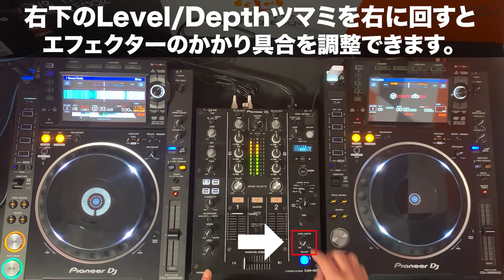【DJ解説動画】FX(エフェクター)について〜初級編〜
🎉 登録者7,200人突破！🎉
🔥スクール生徒総数320名🔥
登録するとお得なプレゼントも🎁

・日々、DJ・DTMに関する知識や動画を無料で配信
・24時間無料レッスン受付中
・レッスン料金や申し込みもLINEで可能

出張DJや楽曲制作など、企業様からのお仕事依頼はこちらのメールアドレスにいただいております。

【🎧DJ・DTMスクール　Five The Trailing Edge🎧】
DJ・DTMを、初心者にもわかりやすく、そして中級者も楽しみながら学べるスクールを運営しています。